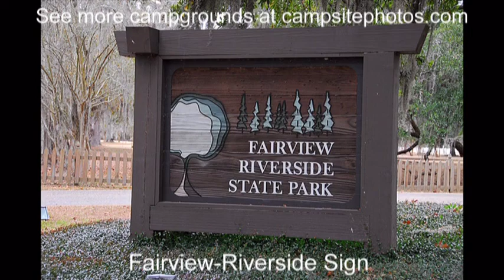Fairview Riverside State Park, Louisiana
Get a text & email alert when a Fairview Riverside campsite becomes available with Campsite Assist:

Our favorites campsite include: 20, 26, 33, 34, 39, 60, 61, 68, 69, 70, 76

Fairview Riverside State Park Campground has 101 single-family (mixed-used) campsites and is located next to the Techefuncte River under large oak trees. There are 81 sites with hookups.
Campsites are suitable for tents, trailers and RVs. Each site also has a table, fire ring and grate. Campground amenities include drinking water, flush toilets, hot showers and a dump station. There’s also a playground, group pavilion and picnic areas nearby.